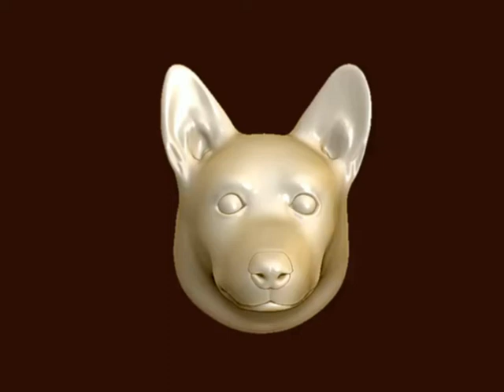Corgi Wall Sculpture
This is a 3D model that can be bought as a 3D print and hung as a sculpture on your wall.  and can be printed in a variety of materials.